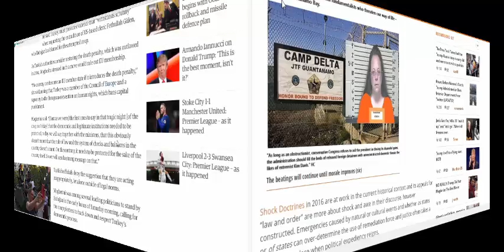Change Your Life - Know the Universal Laws ( part -5)